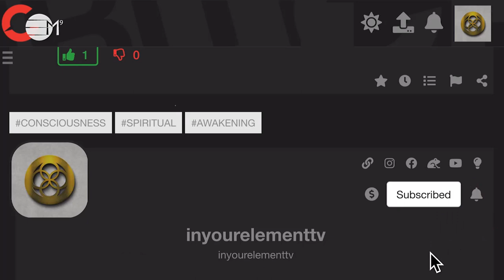Conscious colours for children Yellow | IN YOUR ELEMENT TV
❤️ In this video teaching series, Goldie explains how to use conscious colours in your every day life.
🧡 Goldie explains the conscious colour “Yellow ”which is about joy, happiness and confidence. Explore how you can use this to feel confident on a daily basis.

2️⃣0️⃣2️⃣3️⃣ the year of Alchemy